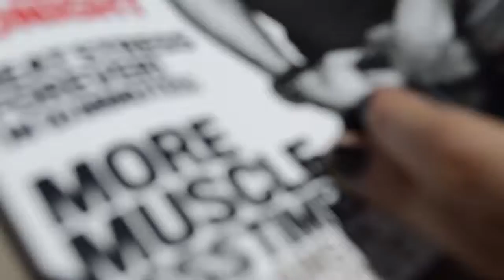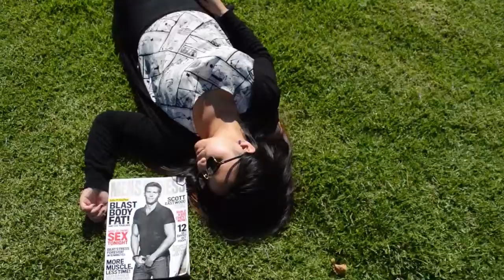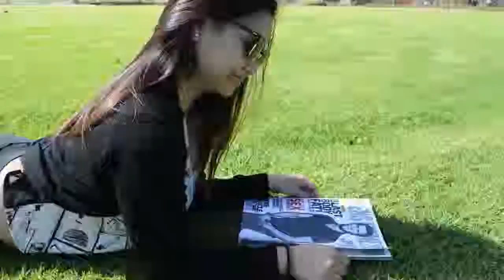forever and ever amen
a music video I made for class based on
"foreb